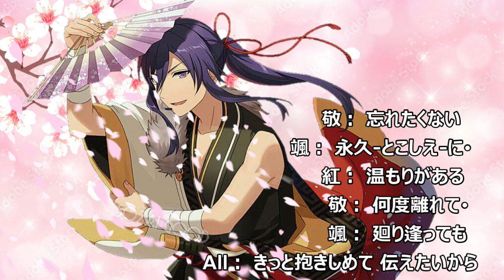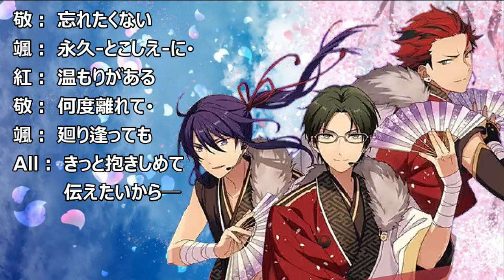花燈の恋文 紅月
あんさんぶるスターズの曲をカラオケ風に編集しました。
おうちでカラオケを楽しむように。
キャラソンもMVとかでるといいなぁ。